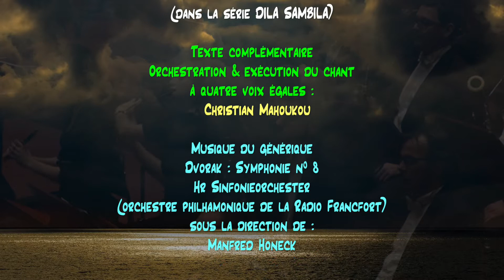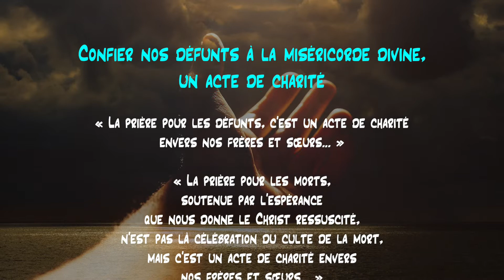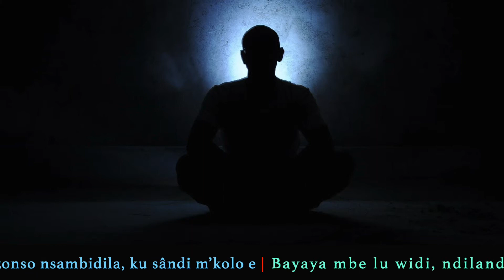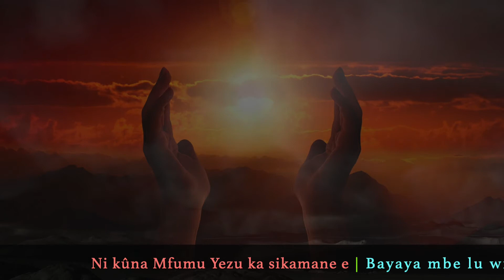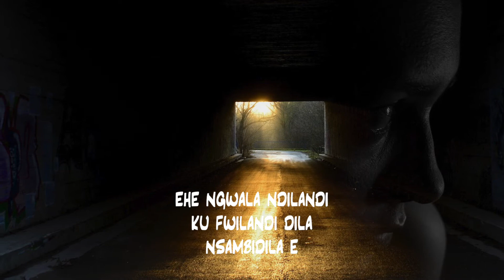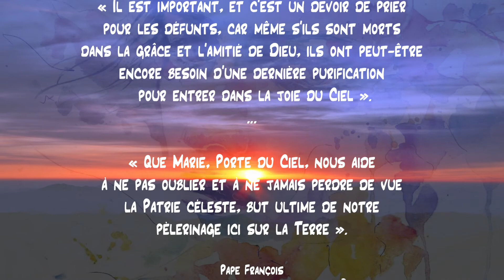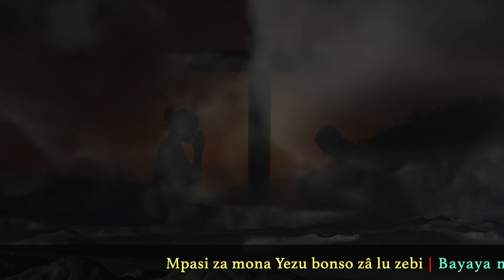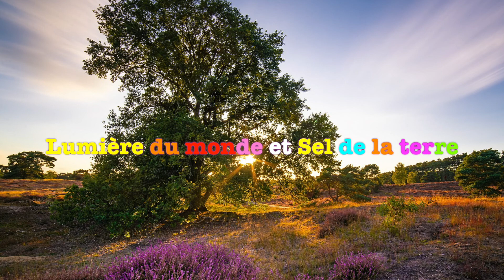E ngwala ndilandi (B. Batantu | C. Mahoukou)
EHE NGWALA NDILANDI
(Chant de méditation, de recueillement et d'imploration à l'occasion d'un deuil)

Refrain
Ehe Ngwala ndilandi
Ku fwilandi dila, nsambidila e

1
Mfundu Nzambi ndjeka duka, miekô mia nka nzabi
Bayaya mbe lu widi, ndilandi yaya

2
Bu lâma toma lâma, nge ku bîki Nzambi

3
Mpasi za mona Yezu bonso zâ lu zebi

4
Mpasi zingi yula Marie ka ku bakisa

5
Ntangu zonso nsambidila, ku sândi m’kolo e

6
Lombeno kwe Mfumu Yezu ka ku ntsindisa e

8
Mbazi yi tâma kenga kuna fula ngwala

9
Ni kûna Mfumu Yezu ka sikamane e

10
Kwameno mu lusambu, nganeno ngolo

11
Masumu ma na sidi mâ ka kusuna e

12
Mu m’kungi wa basemo ni nsayi na nkembo e